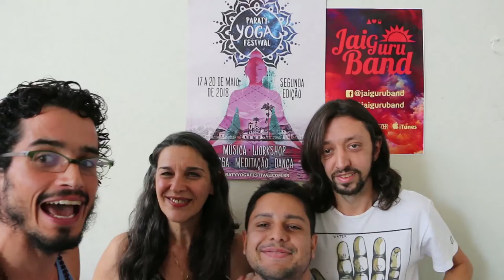Namaste Entrevista :: Jai Guruband - Parte 2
Jai GuruBand é uma banda de Mantras que realiza apresentações musicais onde todos cantam para através da música e dos mantras elevar a consciência e sentir o poder dos sons.

para saber mais sobre nosso projeto ^.^